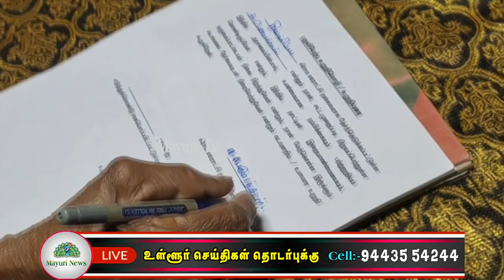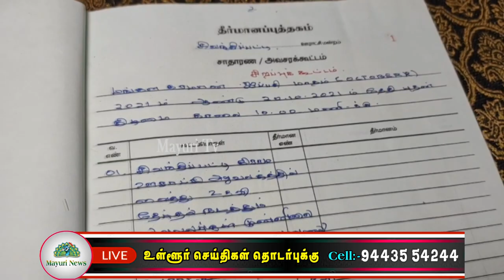சிவந்திப்பட்டி ஊராட்சி மன்றத் தலைவியாக 90 வயது மூதாட்டி பெருமாத்தாள் பதவி ஏற்றார் | tamil |mayuri tv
திருநெல்வேலி மாவட்டம் பாளையங்கோட்டை ஊராட்சி ஒன்றியத்திற்குட்பட்ட சிவந்திப்பட்டி ஊராட்சி மன்ற தலைவராக தொண்ணூறு வயது மூதாட்டி பெருமாத்தாள் ஊராட்சி மன்றத் தலைவியாக பதவி ஏற்றார் . அவருக்கு ஊர் மக்கள் உற்சாகத்துடன் சால்வைகள் அணிவித்து மரியாதை செலுத்தினர். இவர் தன்னை எதிர்த்து போட்டியிட்ட அனைத்து வேட்பாளர்களும் டெபாசிட் இழக்கச் செய்தார் 2060 வாக்குகள் பதிவான நிலையில் 1568 வாக்குகள் பெற்று பெருமாத்தாள் வெற்றி பெற்றார்.  சிவந்திப்பட்டி ஊராட்சி மன்றத் தலைவியாக தொண்ணூறு வயது மூதாட்டி பெருமாத்தாள் பதவி ஏற்றார்